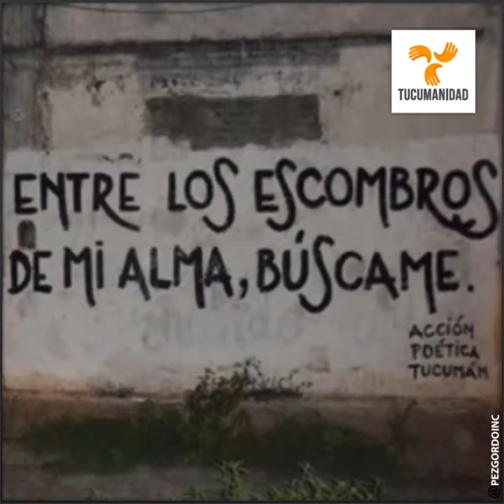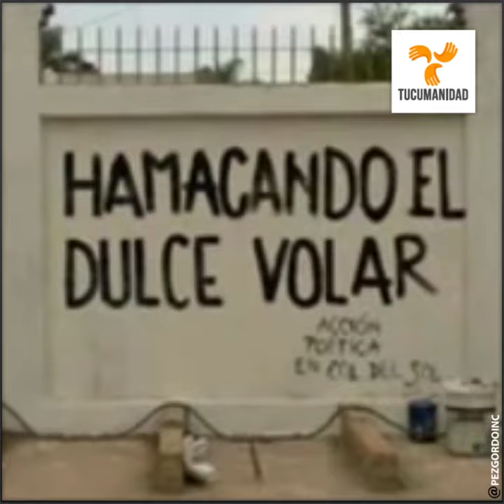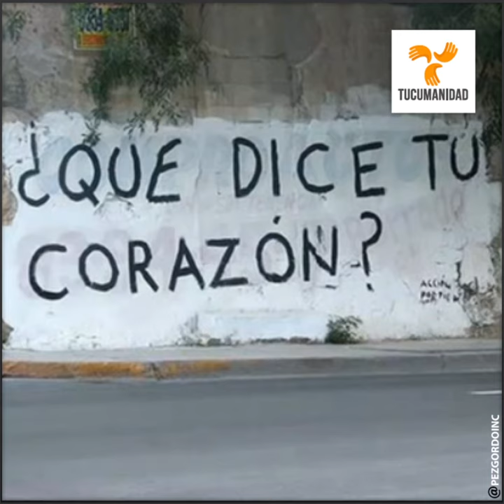Acción poetica Tucumana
AcciónPoética Tucumán es un movimiento de literatura-mural que busca conquista de las calles. La iniciativa empezó con Fernando Ríos impulsando potentes frases directas y sencillas. El movimiento no busca la controversia, sino darle voz a las paredes calladas.

Tiene una estética sencilla y homogénea con letras negras sobre fondo blanco. La temática no tiene restricciones aunque predomina cierto aire romántico. Sea cual sea la idea, esta debe expresarse en un máximo de ocho palabras.